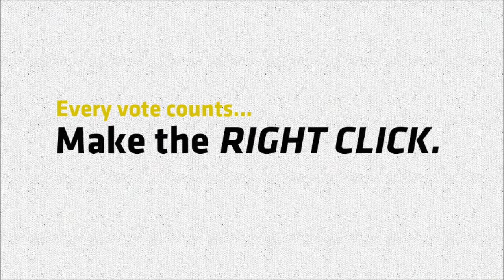RIGHT CLICK - Faye of TomasinoWeb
RIGHT CLICK is TomasinoWeb's advocacy campaign for responsible voting.